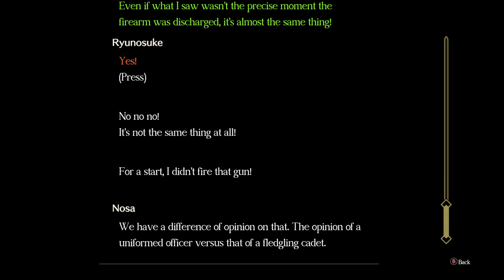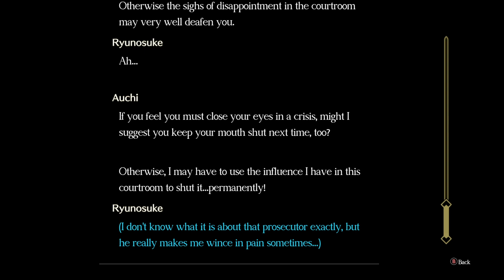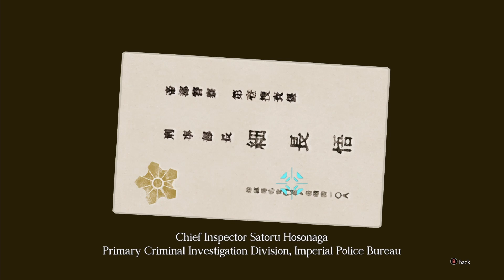The Phantom Lady? - The Great Ace Attorney Chronicles #3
#3 LEX Plays The Great Ace Attorney Chronicles Episode: 1 The Great Departure Part 1 Voiced Blind Playthrough
The Phantom Lady?

Timeline:
0:00 Intro
0:15 The True Culprit
16:14 Reviewing Evidence
37:03 Chief Inspector
49:02 Outro